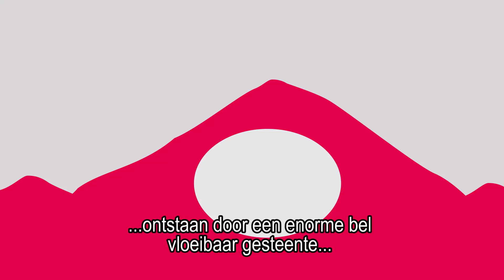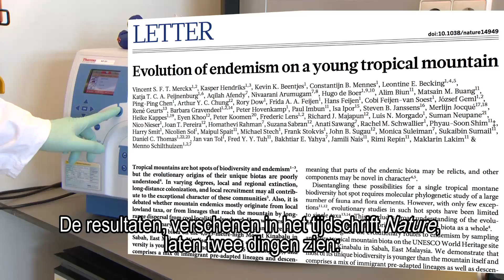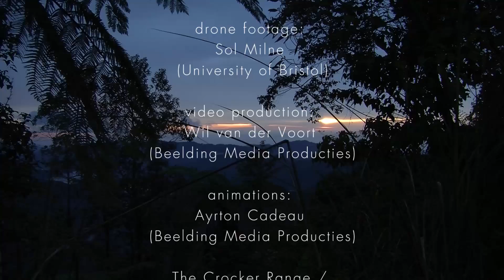Trailer Kinabalu endemics/Endemen (Nederlands ondertiteld)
Tropische bergen hebben een uitzonderlijk hoge biodiversiteit. Zo ook op de berg Gunung Kinabalu in Sabah, Maleisisch Borneo. Tijdens een expeditie, georganiseerd door Naturalis Biodiversity Center en Sabah Parks, onderzochten experts daar de fauna, flora en fungi. Ze ontdekten dat de meeste unieke soorten die in het gebied voorkomen evolutionair gezien ‘jonger’ zijn dan de berg zelf, en dat sommige zijn ontstaan uit aangewaaide voorouders, andere uit lokale voorouders. Dit is gepubliceerd in Nature. Deze trailer geeft een samenvatting van de expeditie en de resultaten.